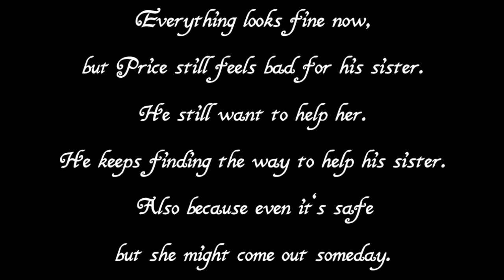BloodPop | Meme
hello!!
guess who back to animate B:)
im so sorry that i haven't upload any video for a month!
i have problems in my head and i also have to focus on study

well this is my ocs girl name Savita Soon and a boy name Setebos Seen, they both are siblings, they also have other siblings

im sure if you have been followed me for long time, you have seen those characters before B:)

also i'll try my best to keep making new video but it might take more time then old because i have a lot of thing to do

DO NOT TRACE/COPY/REUPLOAD my videos and OCs
If you do it without my permission(also without credits) and me or someone find it you will be block from my channel(but if it's gifts for me that's ok and thank you)